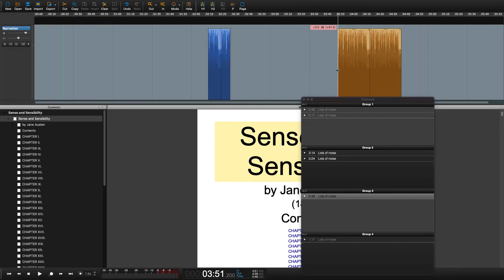Move clips from the clipboard to the workspace in Narrator Studio | Hindenburg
Move clips from the clipboard to the workspace Note: Every group has a unique number; 1, 2, 3, 4...

Shortcut Apple: Alt 1,2,3,4...
Shortcut Windows: Alt + 1,2,3,4...

Narrator Studio: Clipboards - Move to Workspace